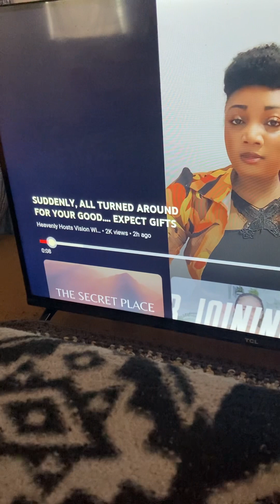AMAZING GIFTS from the NEW HEAVEN are HERE - LORD JESUS